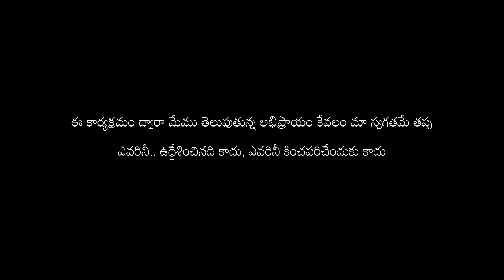Bigg Boss Telugu Season 3 Full Episode - 18 Reaction Video | Star Maa | Telugu Sitralu | Naa View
Star Maa Bigg Boss Presented by Dabur Red Tooth Paste